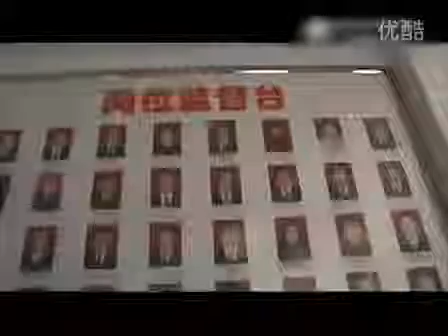【陕西府谷一建筑物爆炸坍塌 伤亡暂不明疑与私藏炸药有关】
中省各大媒体： 我叫王慧莹,是府谷县土地局副局长张少军明媒正娶的儿媳妇。我之前已经向榆林市检察院和纪检委公开实名举报了张少军贪污腐.

12月4日下午4时20分，有媒体记者到石泉县国土资源局采访时，看到该局办公室内有人在电脑上玩挖坑游戏，后当事记者从公示栏上看到他为该局纪检..

陕西府谷一建筑物爆炸坍塌伤亡暂不明疑与私藏炸药有关】10月24日下午2时许，陕西榆林府谷县新民镇街道旁一建筑物发生爆炸，多名人员伤亡。.